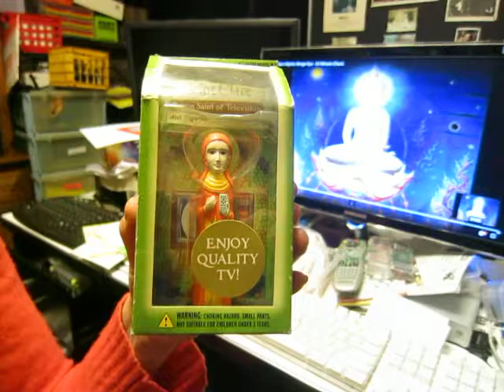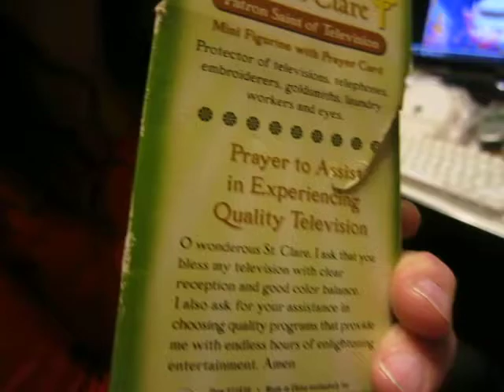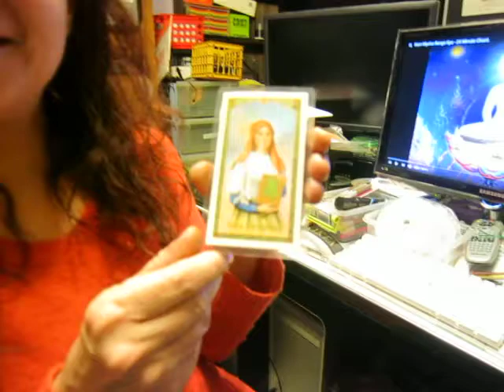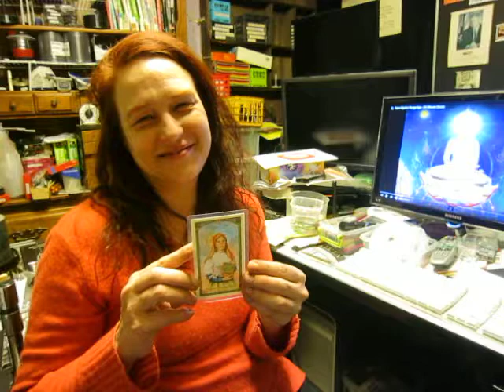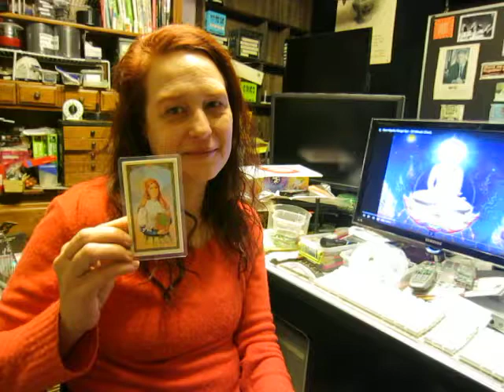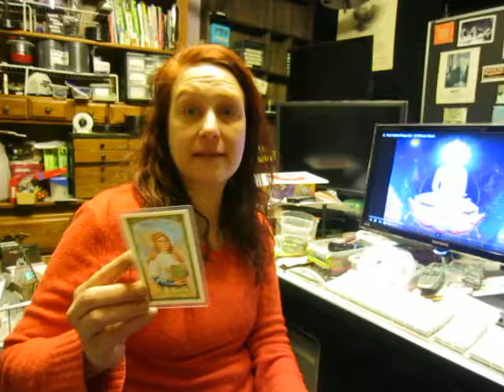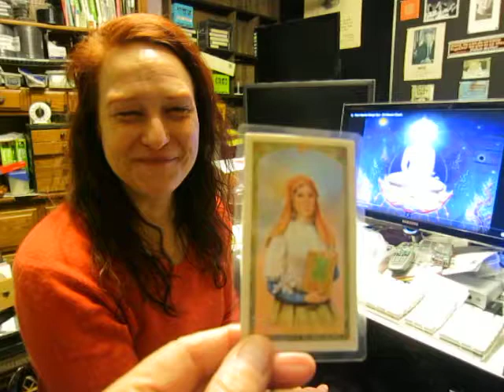Mental Illness & Good TV Saints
Saint Dymphna, patron Saint of the mentally ill & Saint Clare, patron Saint of television, -- two little-know Roman Catholic Saints -- sparked a discussion between an atheist &  a theologian.